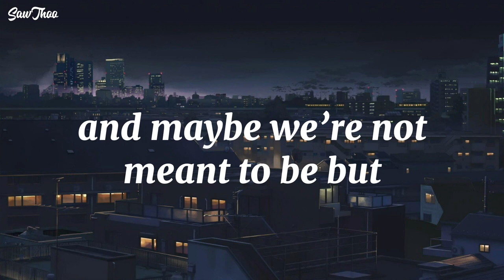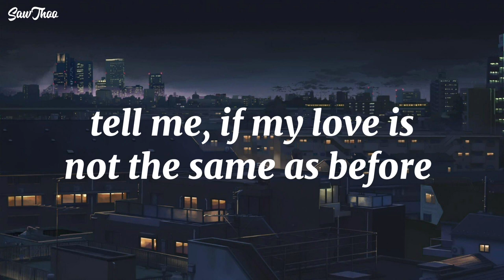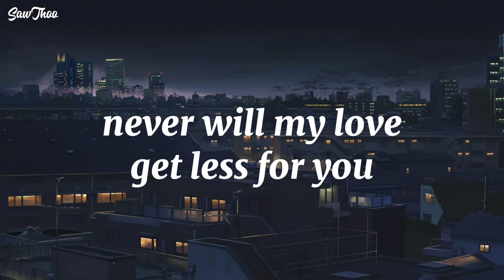Htoo Ku - Perfect Remix Freestyle ( Official Lyric Video )prod.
Thank you to everyone for the love and support 🙏🏽💚